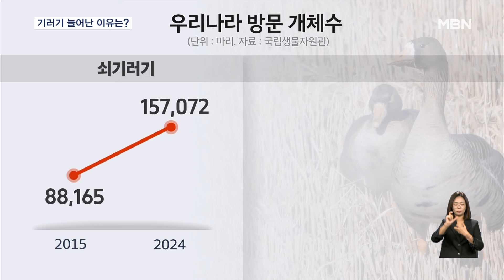우리나라 찾는 기러기 늘었다…이유 알고 보니 '씁쓸' [굿모닝 MBN]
【 앵커멘트 】
  지난해 전 세계의 기온은 관측 사상 가장 높았습니다.
  이런 지구온난화가 우리나라를 찾는 철새에도 영향을 주고 있다고 합니다.
  강세현 기자입니다.

【 기자 】
  가창오리 떼가 노을이 지는 하늘에 한 폭의 그림을 그립니다.

  쇠기러기도 나란히 줄지어 푸른 하늘을 날아다닙니다.

  겨울철 우리나라를 찾는 물새는 무려 130만 마리, 특히 기러기류 새가 늘어나고 있습니다.

  2015년 8만 8천 마리가 찾았던 쇠기러기는 올해 15만 7천 마리가 찾아 80% 가까이 늘었고, 큰기러기도 47%나 늘어 11만 마리가 우리나라를 찾았습니다.

  기러기의 증가는 지구온난화가 원인으로 꼽힙니다.

▶ 인터뷰(☎) : 우진규 / 기상청 통보관
- "작년 지구 평균 표면 온도는 산업화 이전 평균 대비 약 1.45도가량 높았으며 174년간의 관측 기록 중에 가장 따뜻한 해로 기록되었습니다."

  기온 상승으로 기러기가 번식하는 툰드라 지역의 먹이가 풍부해지며 수가 늘어난 겁니다.

  당장은 수가 늘었지만 기온이 더 오르면 결국 생태계가 무너질 수 있다는 경고가 나옵니다.

▶ 인터뷰 : 박진영 / 국립생물자원관 생물다양성연구부장
- "온도가 올라가면서 쇠기러기 집단이 좀 늘어나다가 어느 정도 온도가 올라간 이후에 습지가 마르고 건조 현상이 일어나면서 오히려 집단이 줄어든다는 연구 결과도 있습니다."

  실제로 기러기보다 남쪽에 사는 오리는 서식지에 가뭄이 덮쳐 우리나라를 찾는 수가 감소했습니다.

  국립생물자원관은 주변 국가와 함께 철새 생태계의 변화에 대해 연구를 추진하겠다고 밝혔습니다.

  영상취재 : 김영호 기자